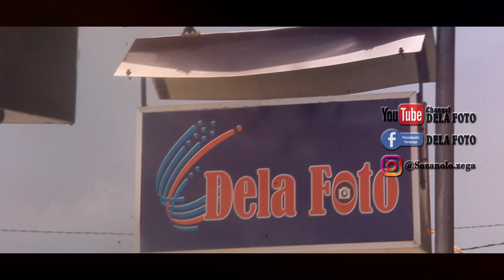Prewedding Feris & Pyta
dibalik layar foto prewedding Feris & Pyta